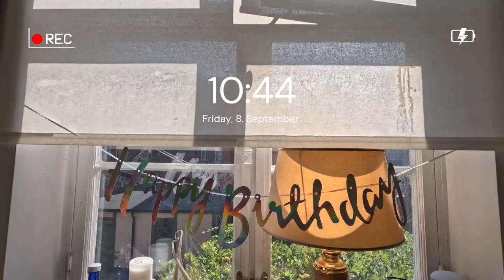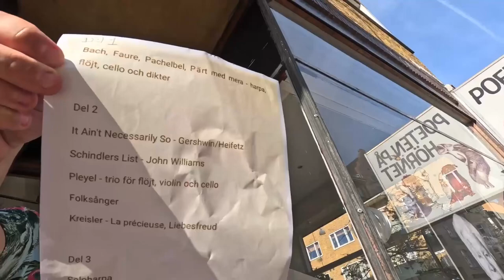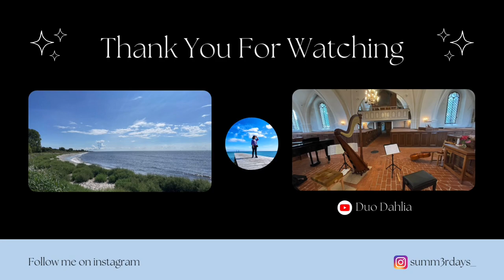Birthday Concert 🎉🎵 - Party with family and friends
8. September, 2023

We organized a birthday concert for my beloved one ♥️
Many friends and family were there to celebrate and congratulate this wonderful day.

Excerpts of the music pieces:

1. Passacaglia for Violin and Cello - Frei nach Händel von Johan Halvorsen
2. Sicilienne (Flute, Cello and Harp) - Fauré
3. Trio for Flute, Violin and Cello - Haydn